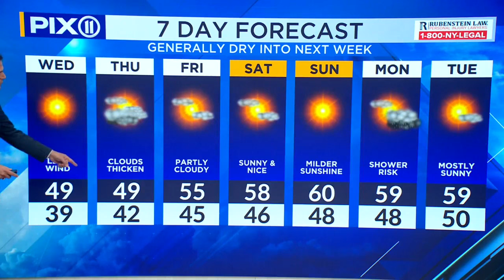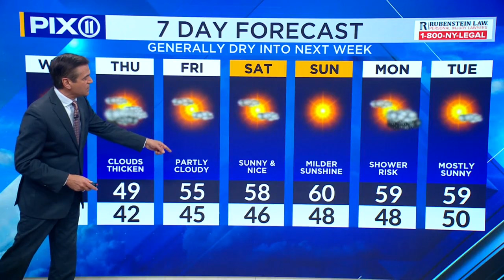Frigid overnight temperatures arrive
Wind chills fall into the 20s across the tri-state area Wednesday morning.